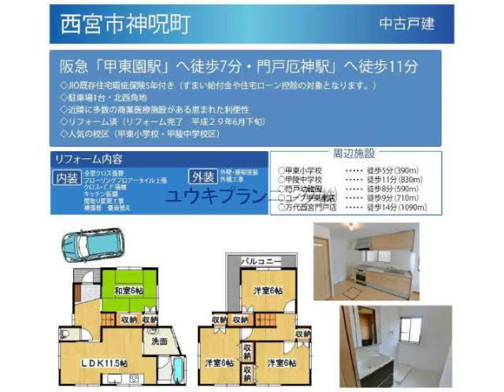甲東園駅 中古戸建 西宮市神呪町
中古戸建
阪急今津線
甲東園駅徒歩8分
西宮市神呪町　　甲東小学校　甲陵中学校神呪町中古戸建
4LDK